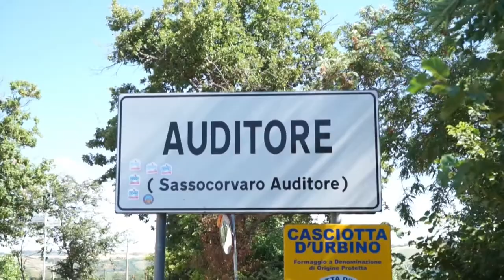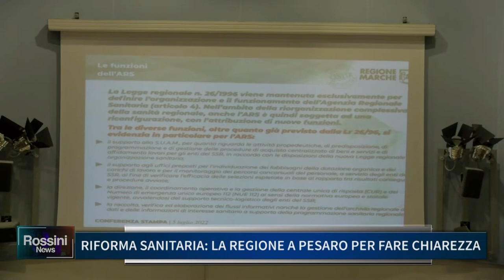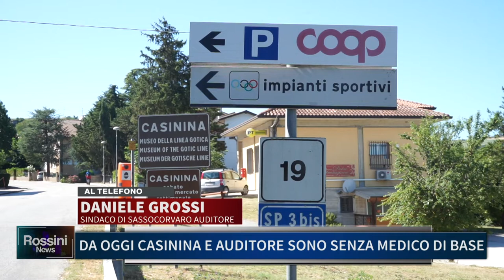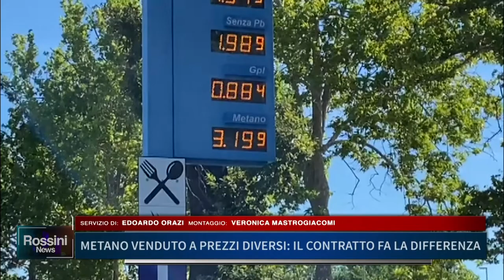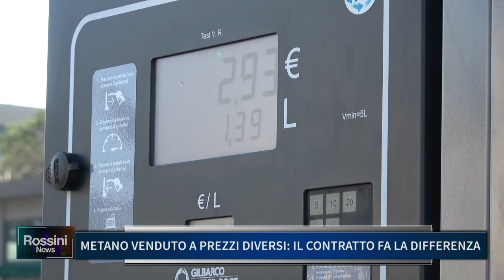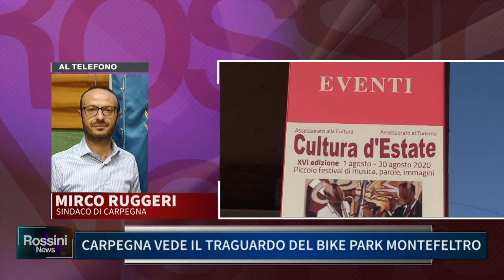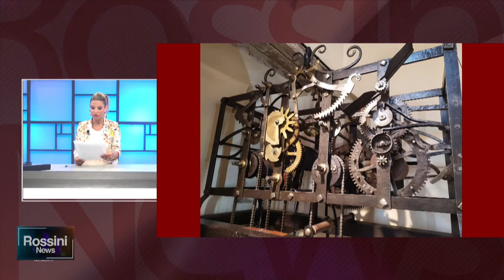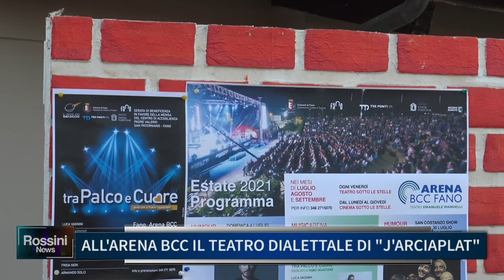ROSSINI NEWS 14 LUGLIO 2022